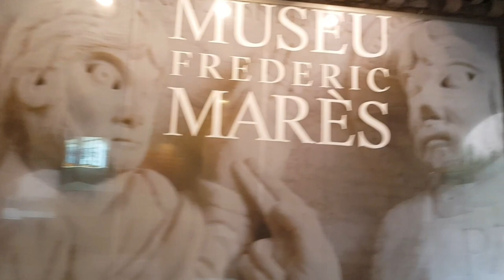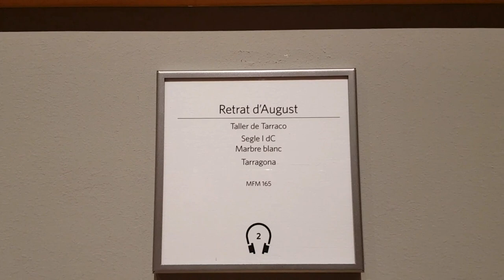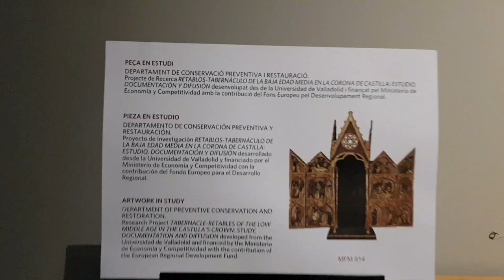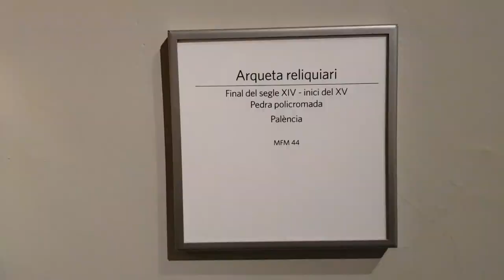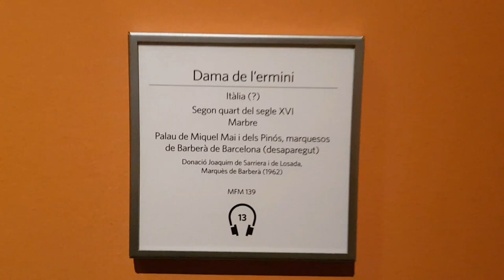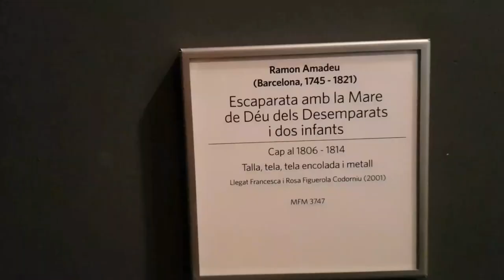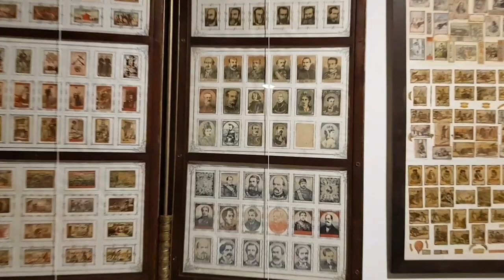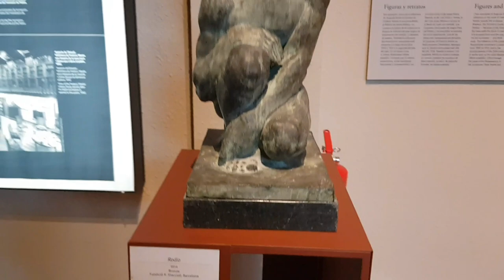MUSEO FREDERIC MARES pequeño recorrido en BARCELONA en el BARRIO GÓTICO.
Si  te gusta coleccionar este es el mejor lugar, mejor colección de la antigüedad y presente. Más que un Museo  es una réplica no te la debes de perder. Frederic Mares, fundador de este museo era escultor, historiador y profesor. es uno de los museos mas importante del  pais, contiene una delas colecciones mas importante de esculturas Españolas del  siglo XII al  XIX.